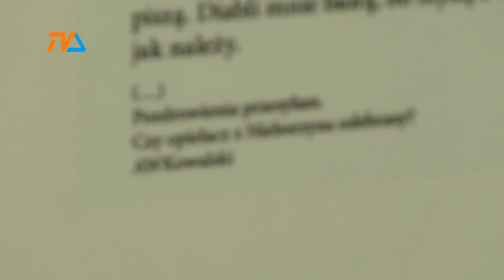Muzealnicy z Resursy: noc z Wieruszem w tle |TV SUWAŁKI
Taka noc jest tylko raz w roku. W najbliższą sobotę, od 18.00 do 23.00 w suwalskim Muzeum Okręgowym po raz kolejny miłośnicy historii i sztuki, będą mogli bliżej poznać zbiory placówki.